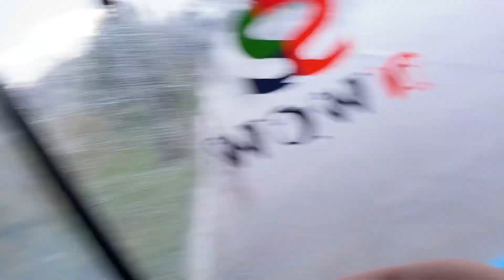ANG LAKAS NG HANGIN!! KALA NAMIN TATAOB KAMI